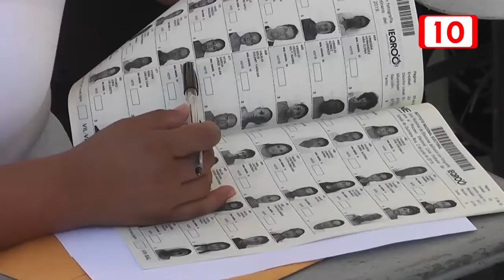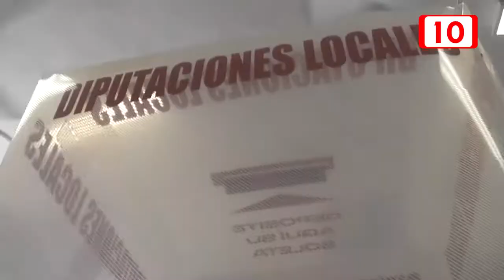En estas elecciones 2021 el 51.8 por ciento son mujeres